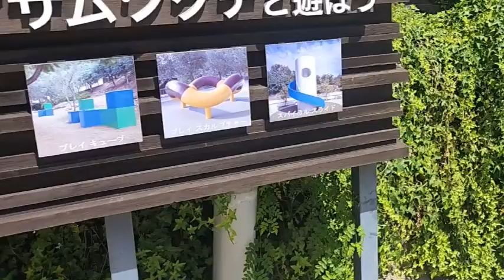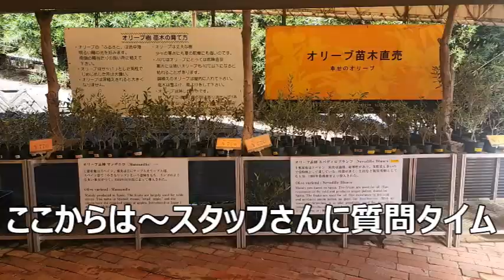小豆島オリーブ園のレストレアでランチして～オリーブの苗木買ったで～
オートビレッジYOSHIDAの最終日～
平日で休みが多くてランチがーッ！！
で～困ったときの
小豆島オリーブ園レストレア
と言っても美味しいねんで～
オリーブの苗木の買ったし＾＾

オートビレッジYOSHIDAでの様子は「アメ車でワンワンキャンプ」へ